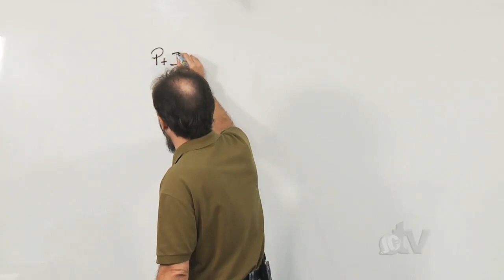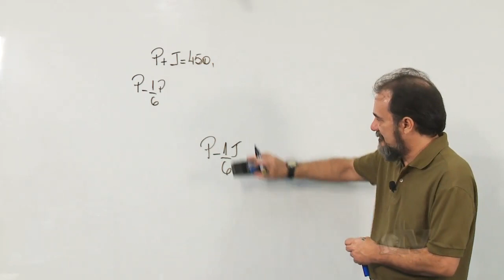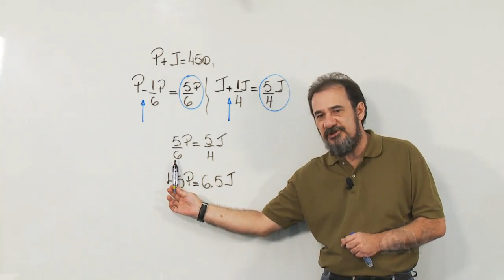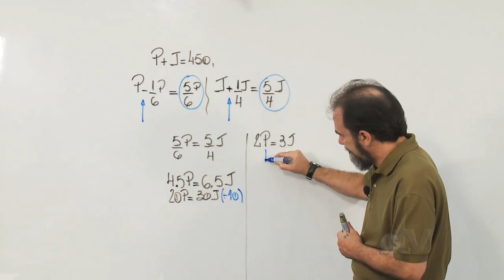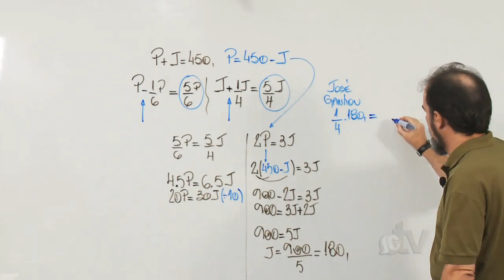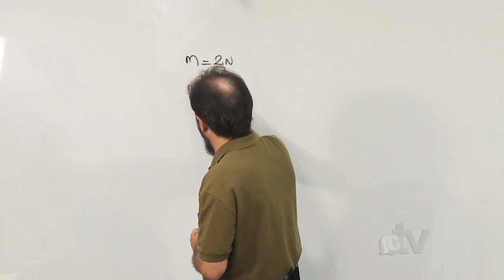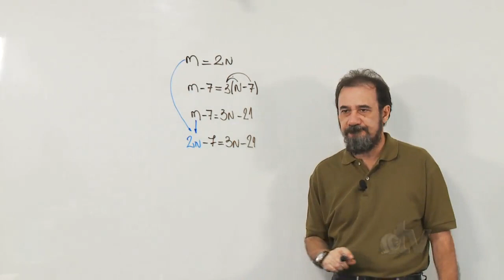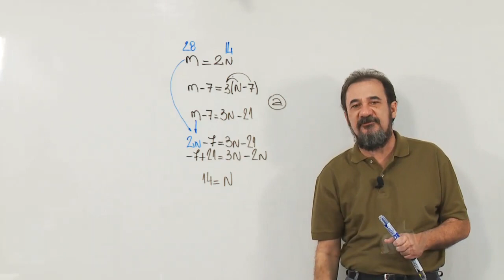Aula Grátis - Matemática para Concurso Público (videoaula 43)